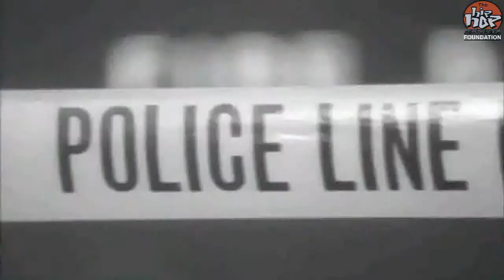DFC - CAPS GET PEELED - FT. MC EIHT (MUSIC VIDEO - HQ AUDIO)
DFC is a rap group from Flint, Michigan, USA. The Members are Alpha Breed (Al Breed) and Bobby T. Thompson (T Double E/T-Dub). DFC stands for Da Funk Clan. Al Breed is cousin of rapper MC BreeD.